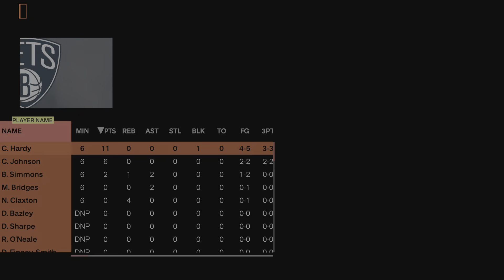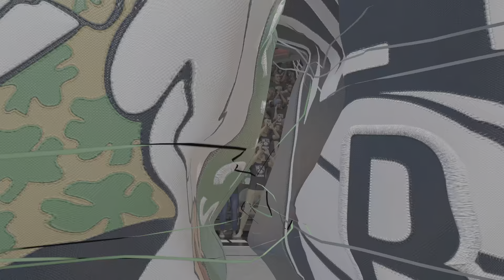NBA 2K24 MyCareer- Game 7 Performance!! R2G7 vs. Celtics